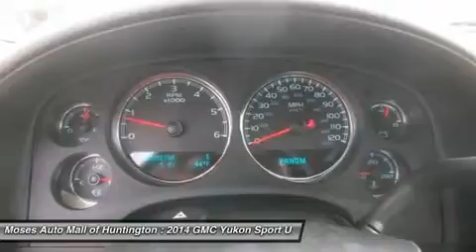2014 GMC YUKON Huntington, WV G14163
2014 GMC YUKON Huntington, WV
Stock# G14163

5200 US Rt. 60 E.

Looking for the right car? Today could be your lucky day. With 5 miles, this 41U BLACK ONYX, 2014 GMC Yukon equipped with Automatic transmission could be yours. Request more information and set up a test drive right away.